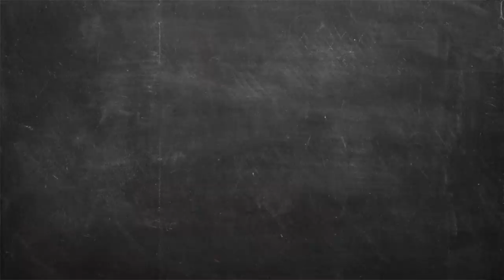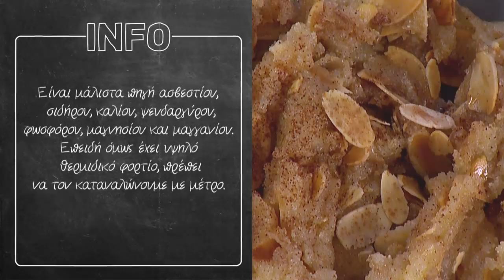Χαλβάς με γάλα Επ. 18 | Kitchen Lab TV | Άκης Πετρετζίκης TV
Χαλβάς με γάλα | Halvas me gala | Άκης Πετρετζίκης TV TV

Production: Akis Petretzikis Ltd.
Παρουσίαση: Άκης Πετρετζίκης TV
Σκηνοθεσία: Πάνος Γεωργίου
Αρχισυνταξία: Τζίνα Γαβαλά
Διεύθ. Φωτογραφίας: Γιώργος Μιχελής
Οργάνωση Παραγωγής: Διαμαντής Αρακάς
Εμπορικό Τμήμα: Mary-Rose Ανδριανοπούλου,  Ζωή Κωνσταντοπούλου
Β. Σκηνοθέτη: Πολύβια Μενοίκου
Τεχνικός Προϊστάμενος: Θ. Σαββάκης, Βασίλης Καρυπιάδης Ο.Ε.
Σκηνογραφία: Αναστασία Χαρμούση
Γραφικά: Παναγιώτης Πατσιαούρας

Sous Chef: Μάρκος Παπακωνσταντίνου
Βοηθός Sous Chef: Λευτέρης Αντωνίου
Βοηθοί Κουζίνας: Κωνσταντίνα Χανδρινού

Διευθ. Παραγωγής: Φώτης Κοντογιαννόπουλος
Floor Manager: Διονύσης Κυπριώτης
Οπερατέρ: Νίκος Μπελέσης, Δημήτρης Τοκούρογλου
Χειριστής Ρομποτικής: Νίκος Κουρέας
Χειριστής Cam Rail: Παν Παν
Ηχολήπτης: Κωνσταντίνος Κουράτος
Μοντάζ: Ειρήνη Κεφαλά, Ηλίας Αποστολίδης, Claudia Sprenger
Βοηθός μοντάζ: Μαριάννα Πετρίδου
Ηλεκτρολόγος: Μάκης Λάντος
Εκφώνηση: Τζίνα Γαβαλά
Ενδυματολόγος: Αλέξης Φούκος